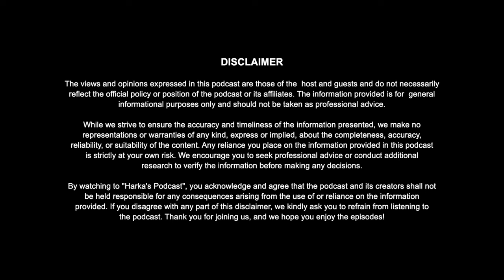Harka's Podcast: Khagendra Sharma - Entrepreneur and Finance Advisor | Nepali Podcast | #056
Join us on Harka's Podcast for a captivating episode featuring the remarkable Khagendra Sharma, whose journey from IT support to becoming a thriving entrepreneur, finance advisor, money management educator, and business advisor will leave you inspired. Khagendra's story is a testament to the power of ambition and resilience, as he transitioned from the world of technology support to the complex and rewarding domains of finance and business. In this engaging conversation, Khagendra shares his personal experiences and invaluable advice on money management, investment strategies, and business acumen. Whether you're a seasoned entrepreneur or someone just starting to explore the world of finance, Khagendra Sharma's insights are bound to guide you toward financial success. Tune in to Harka's Podcast and discover how Khagendra Sharma turned his IT support roots into a flourishing career in the financial world.

//TIMESTAMPS//
00:00 What's Inside

While we strive to ensure the accuracy and timeliness of the information presented, we make no representations or warranties of any kind, express or implied, about the completeness, accuracy, reliability, or suitability of the content. Any reliance you place on the information provided in this podcast is strictly at your own risk. We encourage you to seek professional advice or conduct additional research to verify the information before making any decisions.

By watching "Harka's Podcast", you acknowledge and agree that the podcast and its creators shall not be held responsible for any consequences arising from the use of or reliance on the information provided. If you disagree with any part of this disclaimer, we kindly ask you to refrain from listening to the podcast. Thank you for joining us, and we hope you enjoy the episodes!